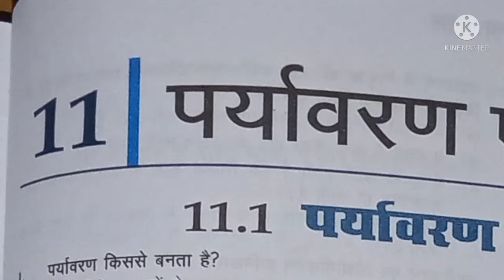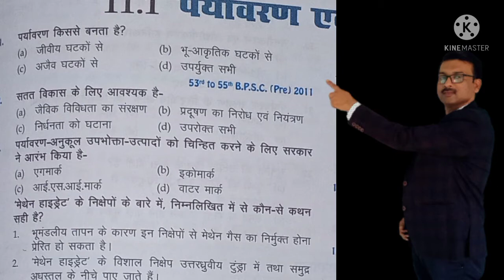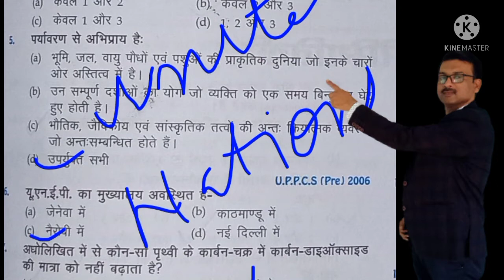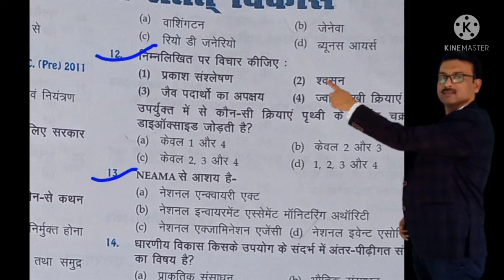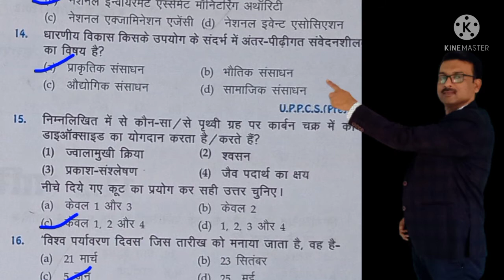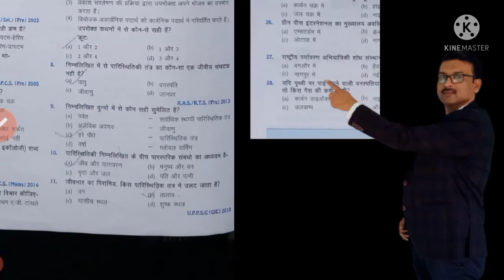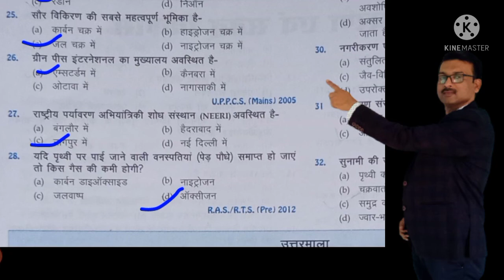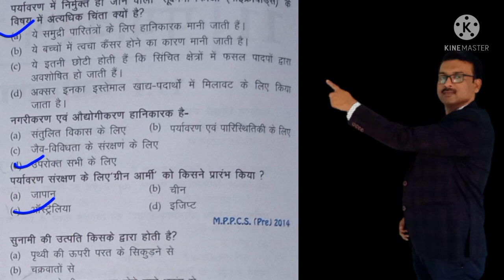CTET UPTET ENVIRONMENT -2021 ॥ पर्यावरण तथा पारिस्थितिकी ॥ आर्या सर ॥ पर्यावरण एवं सतत विकास॥